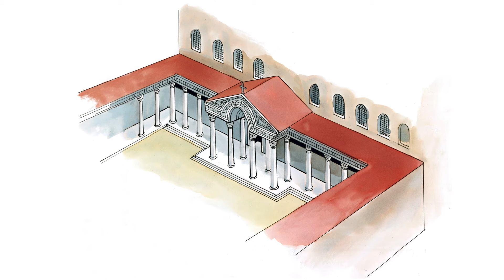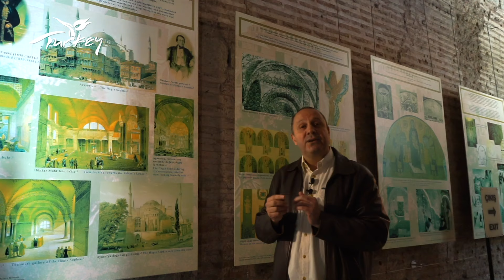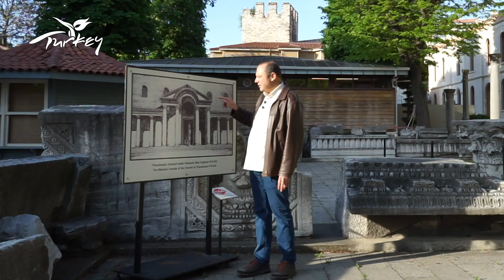Virtual Tour of Hagia Sophia with Şerif Yenen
Hagia Sophia (Ayasofya), dubbed the "Eighth Wonder of the World" by historians, is one of the most visited places in the world in terms of art and architecture history. Hagia Sophia was a Greek Orthodox Christian patriarchal basilica (church) for 916 years, later an imperial mosque for 481 years, and now a museum for 85 years.

We feel very lucky to have Hagia Sophia in Istanbul, Turkey. Can you imagine, how many other 1500-year-old monuments with the roof still on top, there are around the world?

Well, lockdown measures may not allow you to travel and visit places of interest. However, I will bring some of them to you starting with an online cultural tour of Ayasofya in English. My virtual guided tour will soon be available on YouTube. You can also ask questions during the tour.

Let me emphasize that this is not in a documentary format, but a guided tour. I will be interpreting Ayasofya with breathtaking images and videos.

⭐️  Credits

Producer
Şerif Yenen

Directors
Levent Ayaşlı & Şerif Yenen

Candan Murat Özcan

Camera
Erdoğan Aktaş

Script
Şerif Yenen

Editor
Levent Ayaşlı

Post-production
XLeventfilms

Production Assistant
Erdoğan Aktaş

Sound
Erdoğan Aktaş

Rovshan Rasulov
Cansu Yılmaz